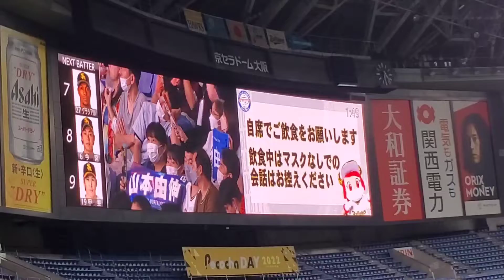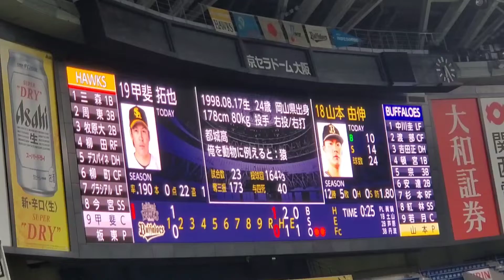20220910 福岡ソフトバンクホークス【2回表】応援･攻撃風景 バッティング打撃 応援団による電子笛、太鼓応援あり@京ｾﾗﾄﾞｰﾑ大阪･ﾚﾌﾄ外野下段